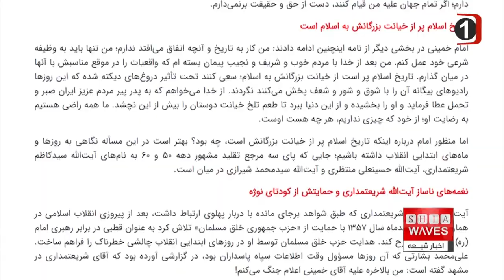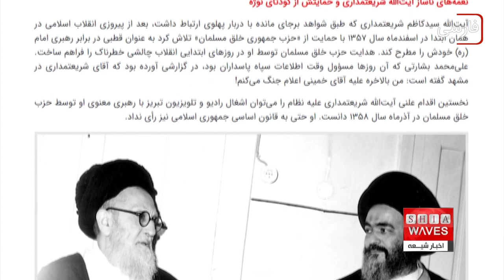دروغ پردازی فارس نسبت به سه مرجع تقليد شيعه؛ خبرگزاری‌های حکومتی بازهم انتقاد به ظلم را برنتافتند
خبرگزاری حکومتی فارس که زیر نظر نهادهای امنیتی نظام ولایت فقیه اداره و خط دهی می شود طی گزارشی تحت عنوان  " سرنوشت 3 مرجع تقلیدی که مقابل امام خمینی ایستادند " به تکرار دروغ ها و اتهامات ساخته و پرداخته محافل امنیتی علیه مراجع مستقل پرداخته است.
به تازگی خبرگزاری فارس که نها‌د‌های امنیتی ایران آن را تأمین بودجه و سیاستگذاری میکنند، گزارشی منتشر کرده تحت عنوان "سرنوشت 3 مرجع تقلیدی که مقابل امام خمینی ایستادند".
در این گزارش دروغ‌ها و اتهامات محافل امنیتی علیه مراجع تقلید مستقل تکرار شده و روایت مجعول و دروغینی از مخالفت‌های مراجع عظام تقلید حضرات آیات عظام حسینعلی منتظری، سید محمد کاظم شریعتمداری و سید محمد شیرازی با نظام ولایت فقیه تهیه و انتشار پیدا کرده است.
این اولین باری نیست که نهادهای خبری و تبلیغی نظام ولایت فقیه علیه مراجع مستقل اعم از درگذشته و نیز مراجع زنده دروغ پردازی می‌کنند و به نظر می رسد درست هنگامی‌که یکی از مراجع مستقل و مردمی به بیان انتقاداتی علیه رفتار حاکمان نظام می‌پردازد این نهادهای مامور مجددا نهاد مرجعیت مستقل و مردمی که همواره مقابل ظلم حاکمان بوده را مورد هجمه قرار می‌دهند؛ این‌بار نیز بیانات روشنگرانه حضرت آیت الله العظمی سید صادق حسینی شیرازی در جمع مبلغین در آستانه ماه مبارک رمضان و انعکاس گسترده آن در رسانه ها موجب شد که رسانه حکومتی فارس دروغ پردازی‌های گذشته خود را بازنشر نماید.

درحالی‌که نظام ولايت فقيه خود را برآمده از روحانيت و اسلام ميداند، تحمل انتقادات ناصحانه روحانيون و مراجع تقليد را هم نداشته و آنها را محكوم به حصر، حبس و تضييقات فراوان نموده تا جایی كه بر اثر بيماری وعدم دسترسی به پزشک متخصص وامكانات درمانی در حصر خانگی از دنيا رفتند؛ اما گویا حتی پس از مرگ نیز از هجمه‌ها و دروغ‌پردازی‌ها در امان نیستند!

با اینکه بسیاری از این تشکیک‌ها در کتب و مقالات مفصلی از جمله کتاب «اسنادی از شکسته شدن ناموس انقلاب» نوشته دکتر محسن کدیور که برای مطالعه عموم روی سایت ایشان نیز موجود است، پاسخ داده شده، به ذکر یک نمونه از این اتهامات می‌پردازیم.
موضع مرحوم آیت الله العظمی سید محمد شیرازی درباره جنگ ایران و عراق
فارغ از آغازگر این جنگ هشت ساله، نه تنها آیت الله العظمی سید محمد شیرازی، بلکه بسیاری از روحانیون بلند پایه و علما و مراجع مستقل از نظام‌های ایران و عراق ، جنگ و خونریزی میان دو کشور مسلمان با اکثریت شیعه را حرام می دانستند.

مرحوم آیت الله العظمی سید محمد شیرازی جنگ ایران و عراق را تا مرحله دفاعی مجاز و مشروع دانسته و از زمانیکه جنگ وارد مرحله تهاجم به خاک عراق شد آن را غیر شرعی دانستند. آن مرجع فقید به‌ویژه پس از پیشنهاد عراق برای آتش بس ، اصرار مقامات ایران برای تداوم جنگ را نادرست و برادر کشی قلمداد کردند مخصوصا آنکه اخبار موثق از جانب عراق حکایت داشت که صدام اکثرا از مناطق شیعه نشین عراق سربازگیری می‌کرد و اکثر کشته‌های ارتش عراق از شیعیان این کشور بودند.

موضع حق این دسته از علما هنگامی بیشتر برای مردم ایران و عراق اثبات شد که نه دیکتاتور بعثی و نه حاکمان نظام ولایت فقیه هیچکدام به اهداف رویاپردازانه خود در جنگ هشت ساله دست نیافتند و حاصل این نبرد بی حاصل جز میلیونها کشته از دو سوی نبرد و بر باد رفتن سرمایه های دو کشور نبود آن‌هم با شیوه نبردی که بعدا محسن رضایی با قربانی کردن هزاران جوان ایرانی بخشی از آن را عملیات فریب خواند!!

مرحوم آیت الله العظمی سید محمد شیرازی اما به دلیل انتقادات به شیوه حکمرانی نظام ولایت فقیه سالها در حصر و تضییق به‌سر برد و نهایتا بر خلاف احکام صریح اسلام اجازه ندادند در محل مورد وصیت دفن شود و همچنین از برپایی مراسم تشییع و تدفین در شأن یک مرجع تقلید نیز برای ایشان ممانعت شد.